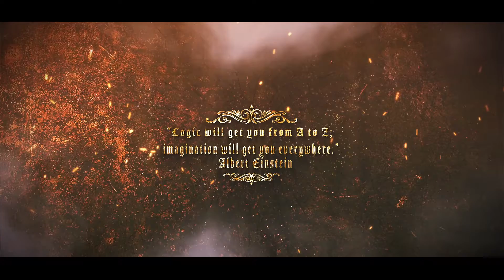The Mural Project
Upcoming Project